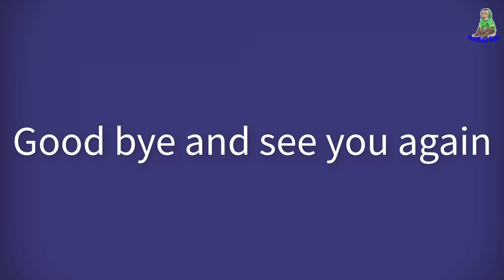Baby monkey craves Watermelon